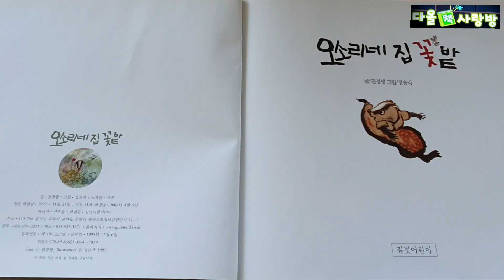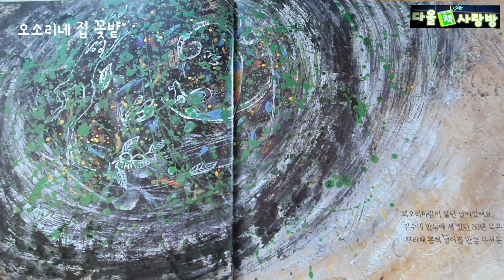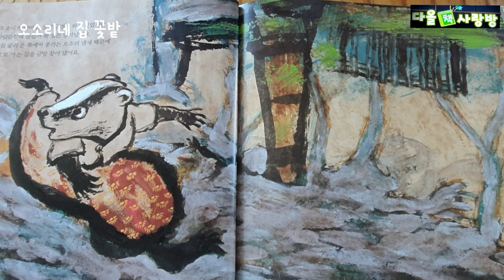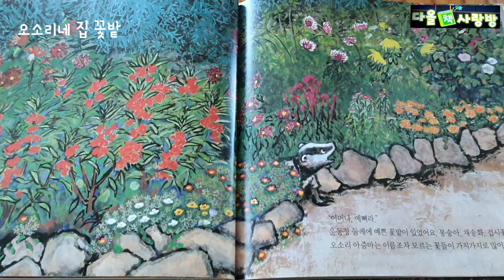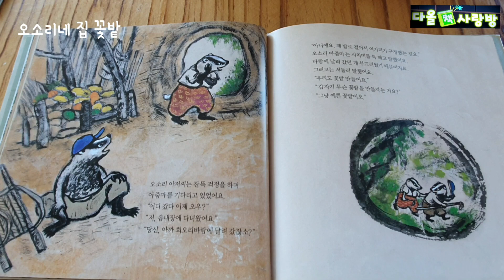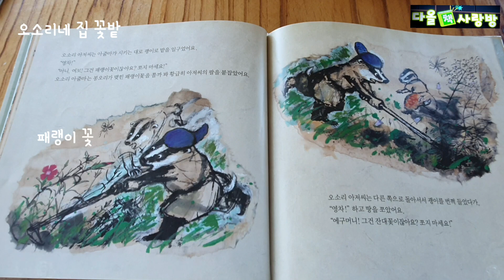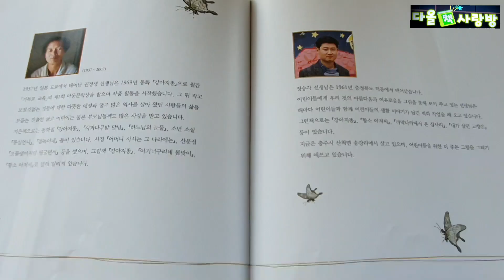[그림책]오소리네 집 꽃밭/꽃이름,색깔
오소리네 집 꽃밭/권정생ㆍ글  정승각ㆍ그림/길벗어린이
그림책 오리리네집 꽃밭#꽃이름